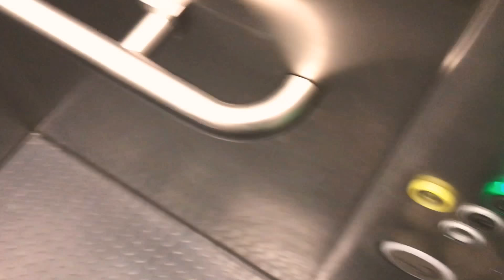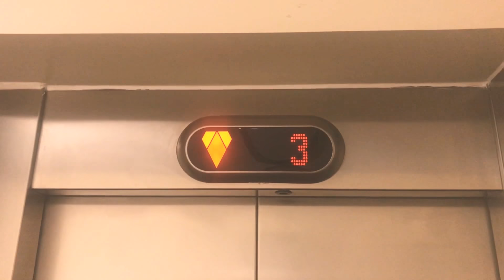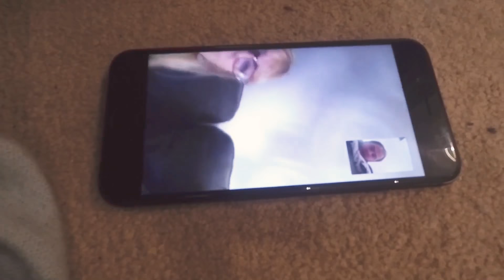EMS 21ST // Chapter 1 of 2018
Started to vlog my year of 2018, here’s a couple of days to start.